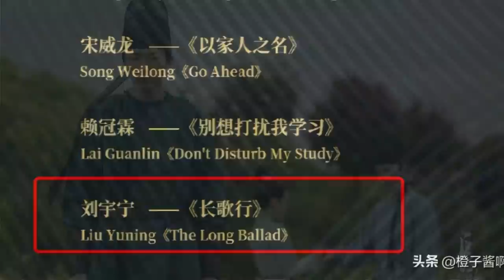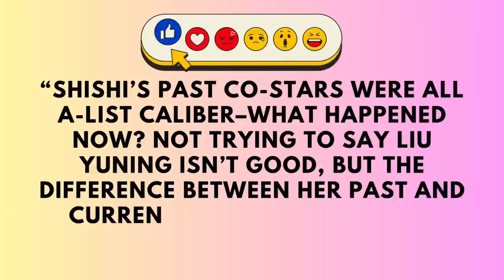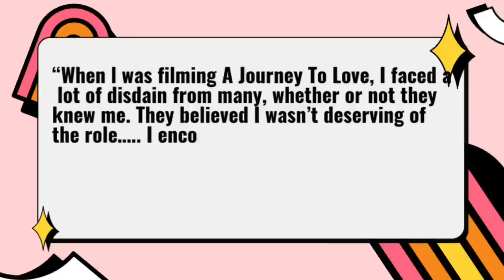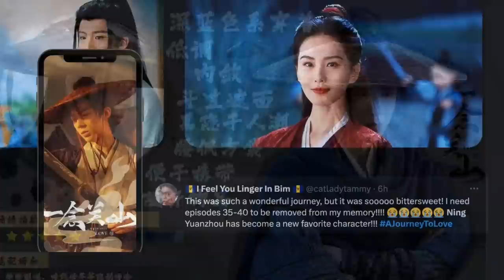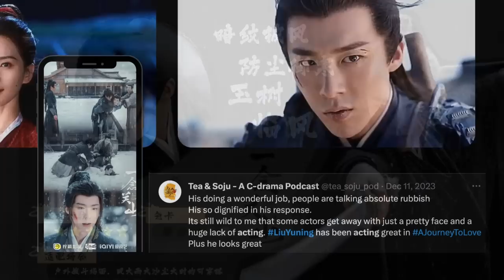How A Journey To Love Changed Liu Yuning’s Life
Liu Yuning has been in the Industry for a few years but his role in a journey to love managed to shoot him into a level where of stardom unlike he has ever experienced before.